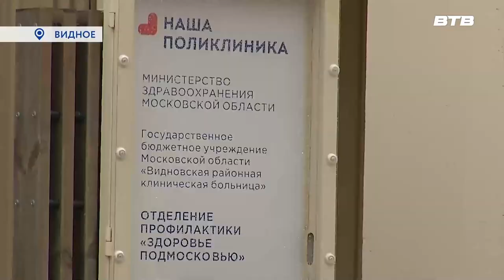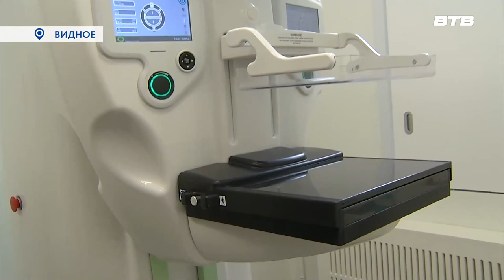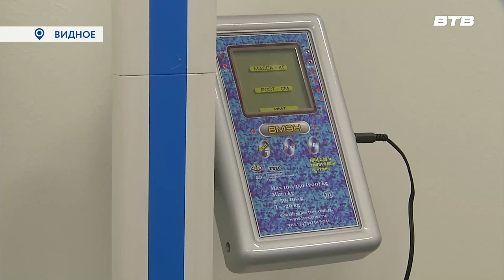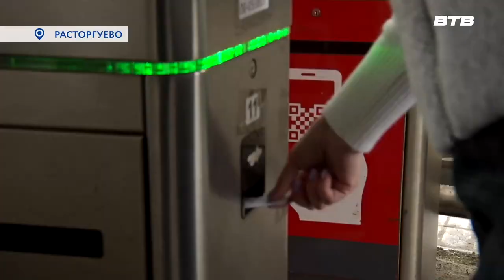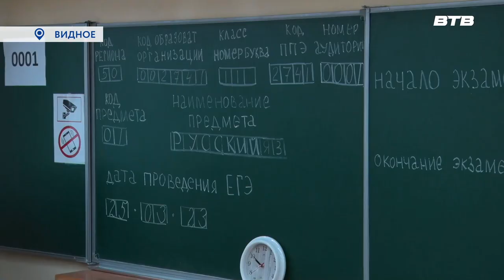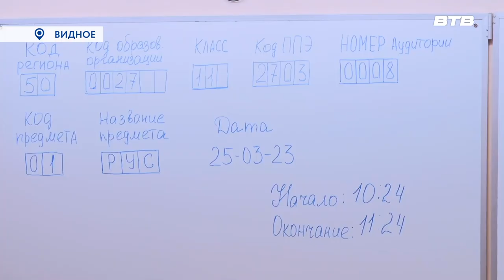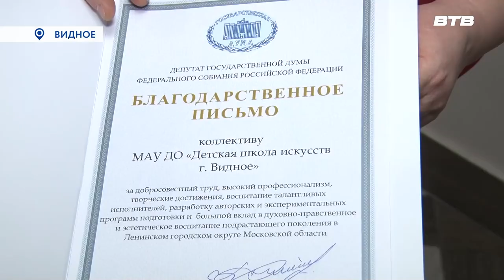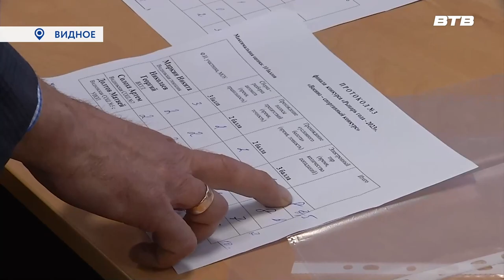Новости телеканала Видное-ТВ (27.03.2023 - понедельник)